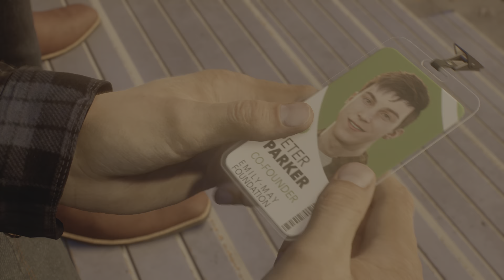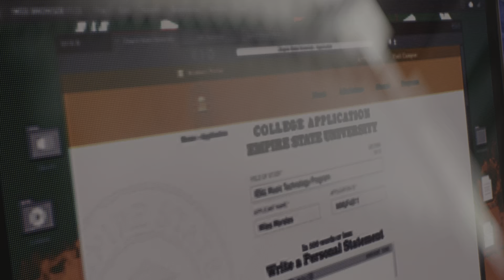Marvel's Spider-Man 2 #3 kraven arrives in NYC